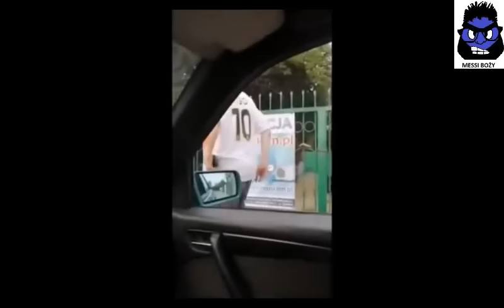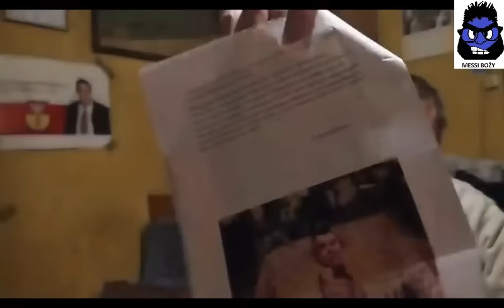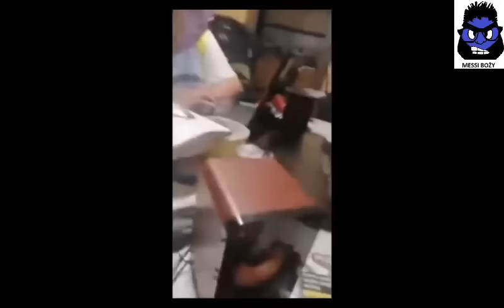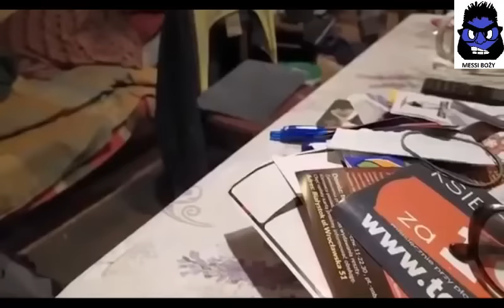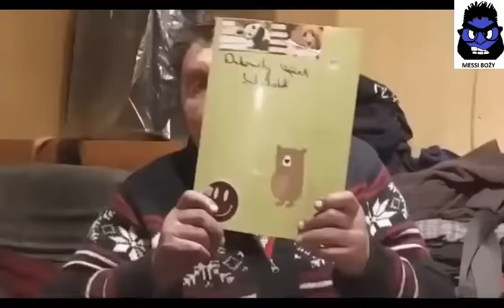KONONOWICZ I FIODORCZUK - POLSKA KOMEDIA 2023 - NAJLEPSZA KOMPILACJA (CAŁOŚĆ)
Wszystkie materiały zebrane w 1 kompilację najlepszego redaktora na szkolnej 1 godz 36 minut seansu